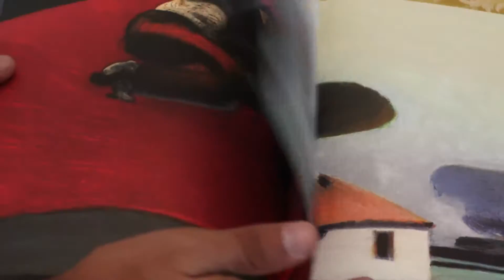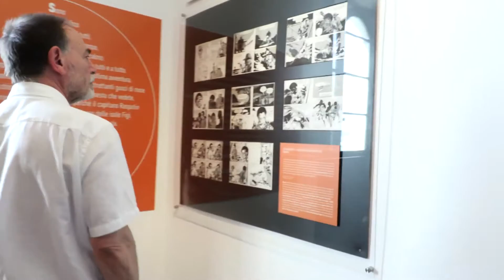Lorenzo Mattotti - Premio Masi per la Civiltà Veneta 2016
Per la Fondazione, Masi Lorenzo Mattotti “è riuscito a portare in Francia, patria incontestata della bande dessinée (la striscia disegnata), il suo segno denso e sognante, imponendosi come uno dei massimi interpreti del disegno contemporaneo”. Il Premio Masi quest’anno include nel suo palmares Giosetta Fioroni, Lorenzo Mattotti, Natalino Balasso, Roger Scruton e Ágnes Heller.

For the Masi Foundation, Lorenzo Mattotti “has succeeded in taking his detailed, dreamy cartoon work to France, the undisputed homeland of the bande dessinée, carving a place out for himself as one of the leading interpreters of contemporary design”.  The Masi Prize this year has as its winners Giosetta Fioroni, Lorenzo Mattotti, Natalino Balasso, Roger Scruton e Ágnes Heller.